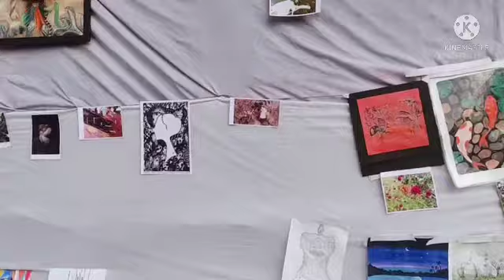Saraswati Puja Vlog ☔ // Rainy Version☔🤣 // (Basant Panchmi) // Assame Vlog // Afreen Maisha's Vlog💜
Hey Afsha Hearts 💜
Hope U Guys Liked Todays Video
And Our Look In Saree🙈

And Ya Guys
Plz Also Check This Video
Our Last Year Saraswati Puja Vlog
Link

About Us (FAQ)
My Name is Afreen Aftab
Age 12
Clss 5

My Sister's Name Is Maisha Zaina Aftab
Age 10
Class 4
R We Both R Army And Blink ?
Yes..Ofc
Which Do We Use To Edit
Kinemaster & Inshot 💜
Edited By : Afreen

Thanks For Reading and Also  Tysm 4 Watching The Video❤❤❤❤❤❤❤

Byy Afsha Hearts

Plzz Comple... This Goal  ❤💜

We Both
Purle U Afsha💜s